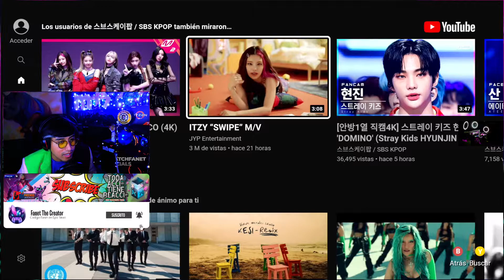*REACCIÓN* A (ITZY(있지) "SWIPE" Performance Video (4K)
Solo como decir gracias JYP por unir a estas talentosas chicas y con tu tutoría creativa… 🙏🏼Has creado el grupo de chicas alfa definitivo. Estas chicas van a ser muy inspiradoras para mucha gente en su generación. Bien hecho señoras. 🙌

* Descargo de responsabilidad de derechos de autor En virtud de la Sección 107 de la Ley de derechos de autor de 1976, se permite el "uso justo" para fines tales como críticas, comentarios, informes de noticias, enseñanza, becas e investigación. El uso justo es un uso permitido por la ley de derechos de autor que de otro modo podría infringir. El uso personal, educativo o sin fines de lucro inclina la balanza a favor del uso justo. Sin intenciones de infringir los derechos de autor. TODOS LOS DERECHOS PERTENECEN A SUS RESPECTIVOS DUEÑOS*

Fanet The Creator Entertainment ✪